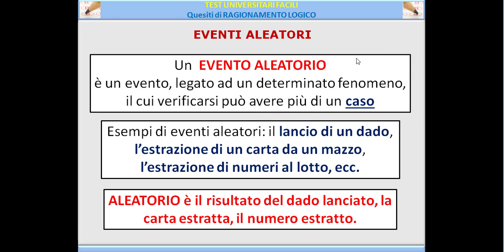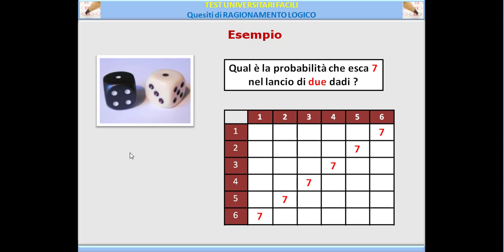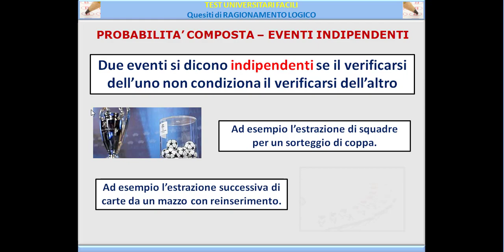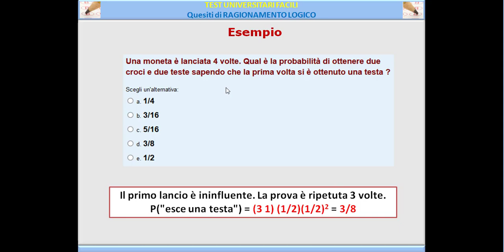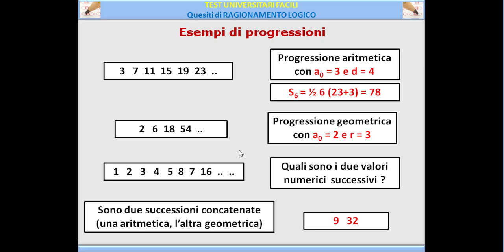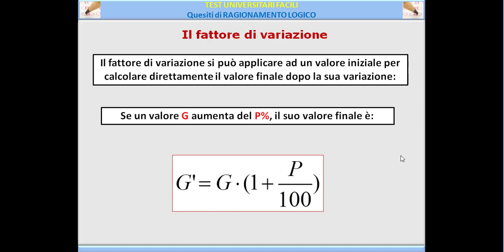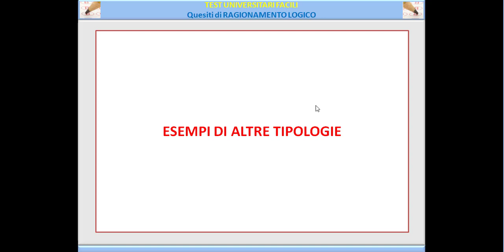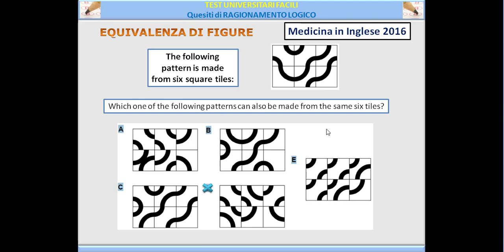CORSO DI LOGICA - PARTE QUARTA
Corso di Logica per la preparazione ai test universitari